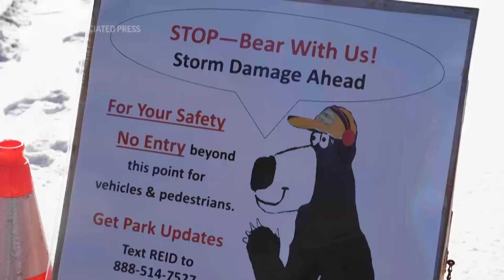Scientists say U.S. northeast should prepare for more floods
Scientists say the back-to-back storms that lashed the Northeast in January and damaged Levy’s properties were more of a sign of things to come than an anomaly. (AP Video shot by Rodrique Ngowi and Robert Bukaty. Production: Rodrique Ngowi.)